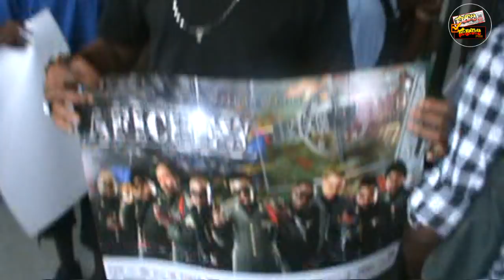RockFam Trowback 2012 Vant Siyati " Afichew " Part 1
Imaj depi 2012 nan achiv Tripotay , vant siyati Album " Afichew "